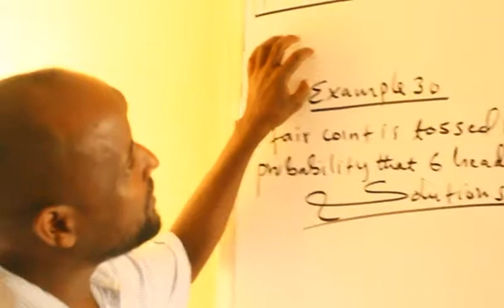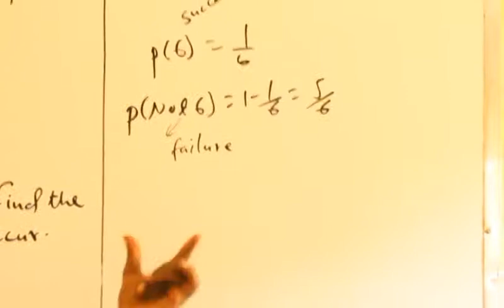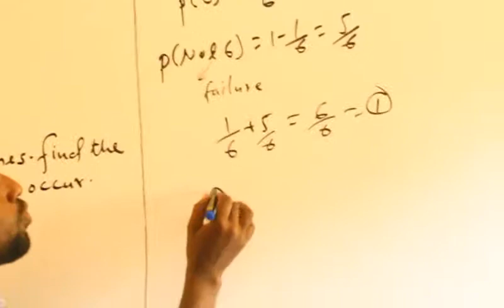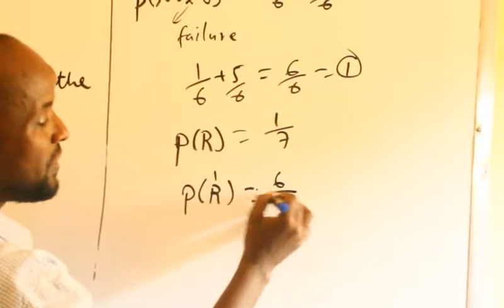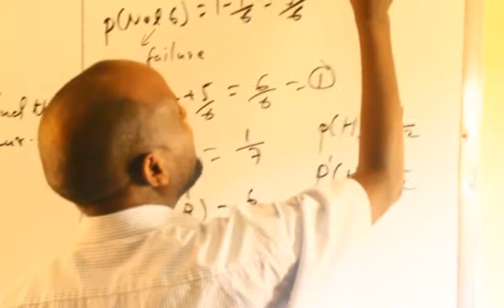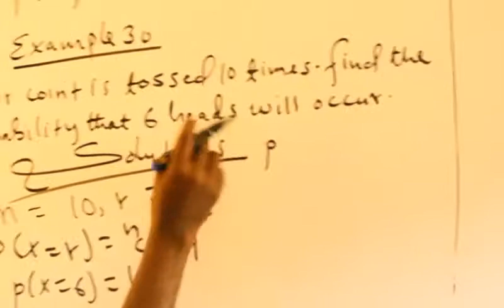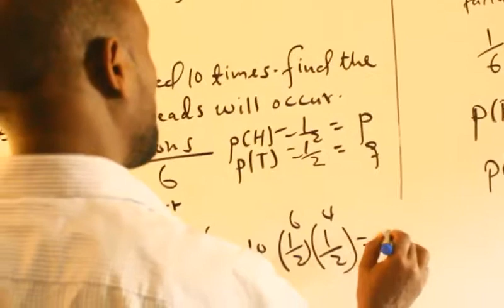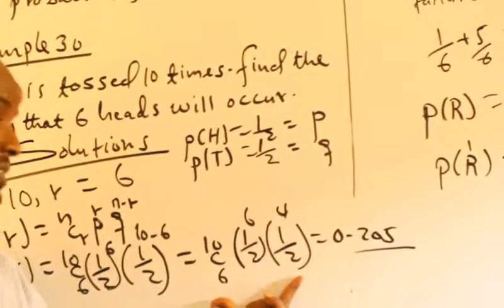Probability(casharka 30aad):Maxamuud Cali Aaden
Binomial Probability